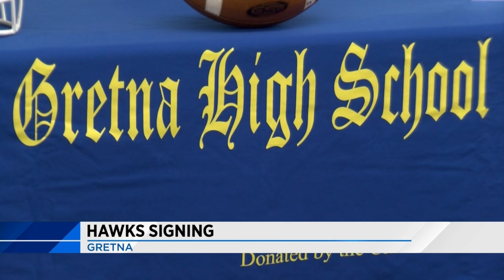Busy signing day in Southwest Virginia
The second national signing day for the 2019 class in southwest Virginia meant a couple of key acquisitions for our Commonwealth colleges, and lots of local talent  continuing their athletic and academic careers.